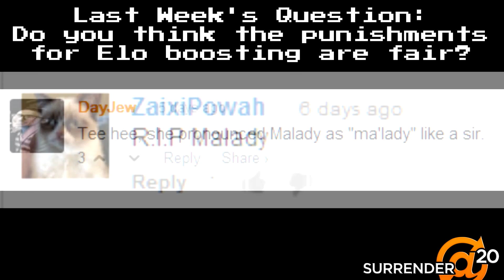DUNK POSTER GIVEAWAY | Surrender@20 | TradeChat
Surrender@20 Weekly Recap for the Week of June 16, 2013

(I upload bonus videos here ^_^)

Mailing info:
TradeChat
Rochester, NY
14626